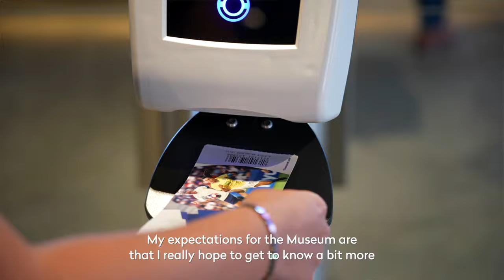The FBA visits FIFA HQ with the 9th Edition Candidates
We got inside the Home of FIFA!

As part of the 4th Module of the Professional Master in Football Business programme, the 9th Edition Candidates visited FIFA's HQ in Zürich, Switzerland and actively participated in the presentations given by FIFA's senior executives on topics such as: Communications, Member Association Governance, Innovation & Technology and Women's Football Development.

The Candidates also got to network with these experts during the coffee breaks and the experience also included an extensive tour around the HQ as well as a visit to the FIFA Museum, where our 2nd Edition Alumnus Simon Vikoler (current Sales Manager at FIFA Museum) hosted us.

Special thanks to Honey Thalijeh, Tom Gorissen, Nicolas Evans and Arijana Demirovic for sharing valuable insights, exciting challenges ahead and purposeful initiatives that FIFA embraces with the aim of leaving a legacy and making football truly global.

📷: sanojajesus